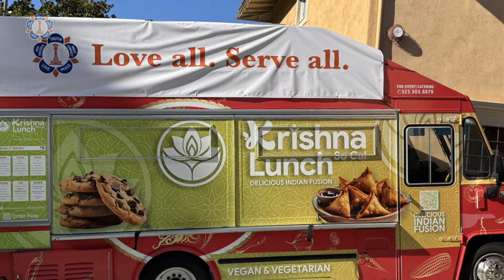Acts of Love | Pacific South Region 2024 Service Projects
Members of the Southern California Region of SSSIO-USA serves their community by providing hot meals to people experiencing homelessness, offering free health checkups, and supporting those in need. These acts of service are fostering connections and inspiring others to prioritize service in their daily lives.

Region 8 / Pacific South: Southern California, Vegas and Hawai'i